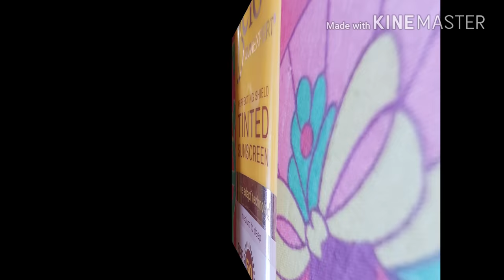At nag try ng tinted suncreen ang pasyente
Publish:april 21,2018

Welcome mga kabato! This is elena a dialysis patient for 6 yrs now.
I do this channel to give encouragement to other chronic desease patient.to continue to live normal and enjoy the extended life given to us.